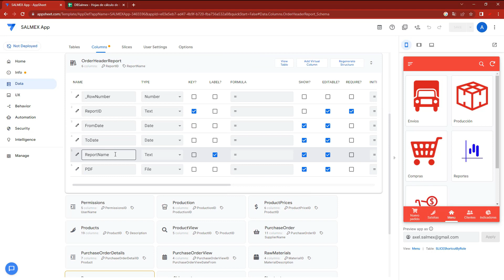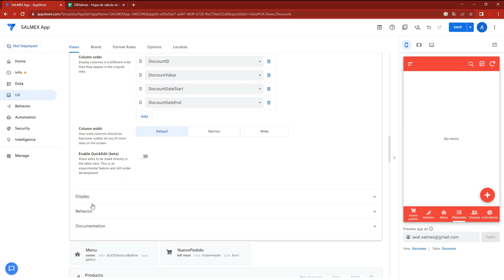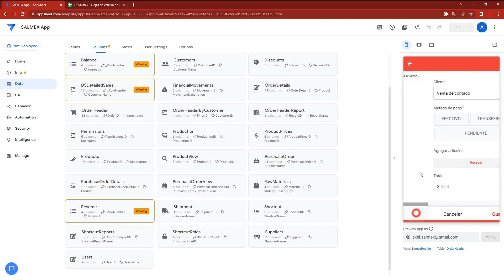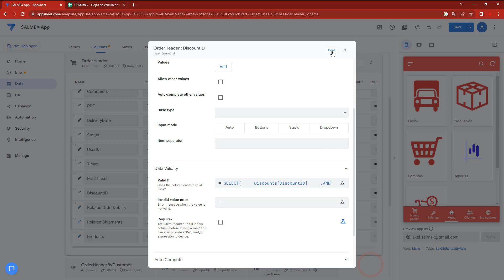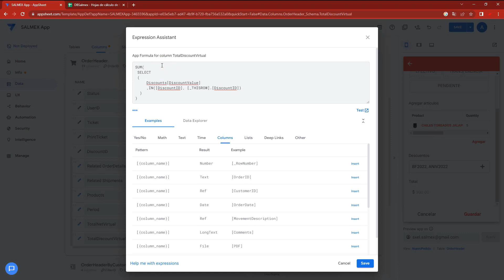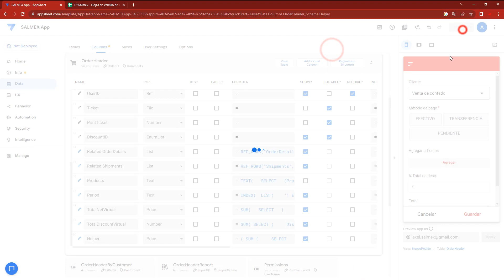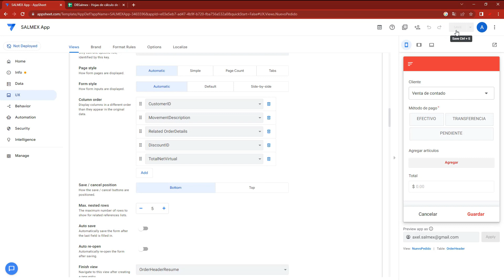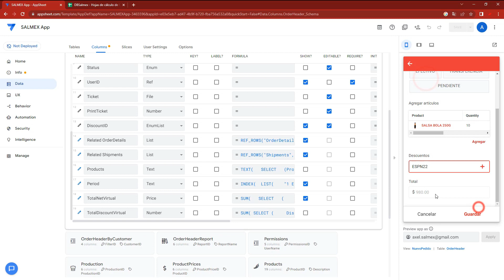🛍️ DESCUENTOS en Appsheet - #26 App Sheet para EMPRENDEDORES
En este video te voy a enseñar unas de las tantas opciones que existen para aplicar descuentos a tus ventas.